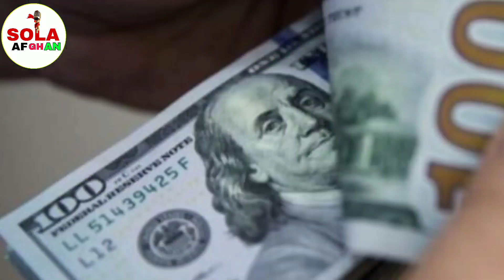د کرن خان د وهلو ويډيو راغله، نعيم وردګ چاته غوسه دی